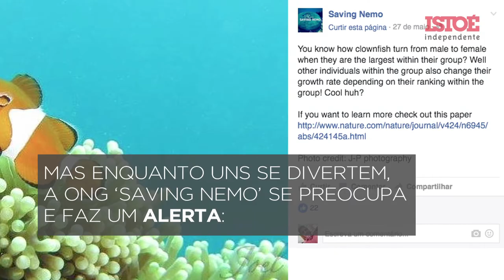ONG faz apelo: “Não procurem pela Dory!”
A instituição teme que o filme impulsione uma forte procura pelo peixe da espécie da protagonista, o Royal Blue Tang, o que pode ser desastroso para a natureza.